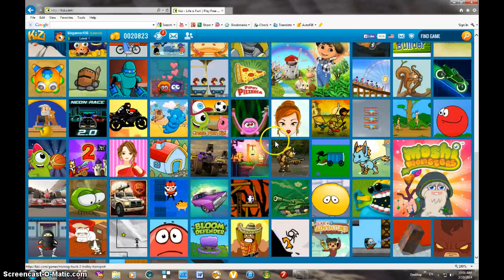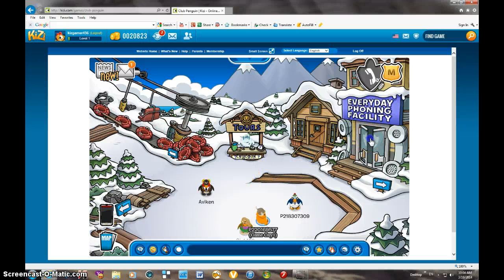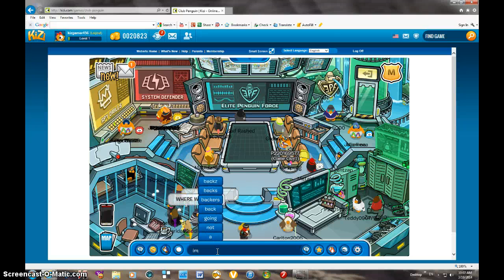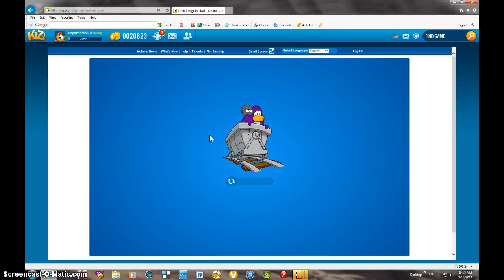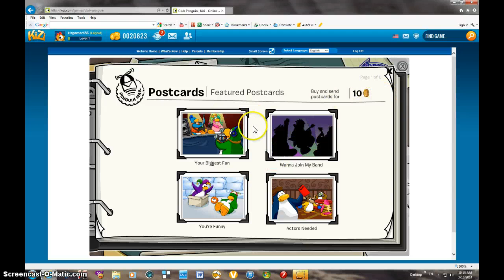the silence video 50 special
My penguin's name is Game Guy1 (exactly how I wrote it ) :-)